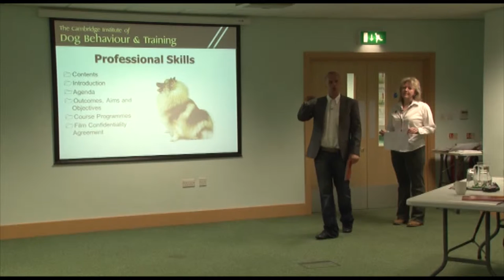DOG TRAINING INSTRUCTOR COURSES - CIDBT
Pet Behaviour & Training Education Associations

Setting National Standards for Dog Behaviourist and Dog Trainers

PETbc publishes news bulletins to keep you abreast of national or government developments in the education courses providers and dog behaviour organisation when pertinent. Members also receive an annual report on PETbc activities.

Promotes your organisation in the UK and abroad

Meet other member organisation heads for discussion, exchange of ideas and networking for member organisations. Make contacts and friends across Europe that can be useful in interpreting attitudes and sharing knowledge.

Our remit is:

•facilitate and support the improvement of pet training.
•to facilitate the education of canine behaviour practitioners.
•to facilitate the education of feline behaviour practitioners.
•facilitate acquisition of knowledge and understanding by pet owners, handlers or ancillary family members.
•support the improvement of pet training through behaviour psychology and ongoing learning.

•facilitate handler and instructor courses that are practical and work-based.

•teach specific pet behavioural knowledge as relevant to species.
•develop practitioners’ educational effectiveness, use of innovative techniques and interpersonal skills.

•promote responsible pet ownership training and pet welfare.
•promote modern training techniques and good practice in client service.

•promote ongoing learning and educational development.
•promote a better understanding between client and service provider, support and conduct scholarly activity in support of educational courses in further and higher education.

•recognise other foundation levels of education in pet care.
•recognise individual associations which promote care, behaviour and training for pets world-wide.